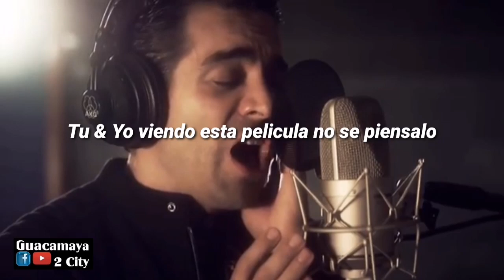ComoCaidoDelCielo Tu & Yo viendo esta pelicula nose piensalo😍 estado para whatsapp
Película
Canción

Y deja tu like